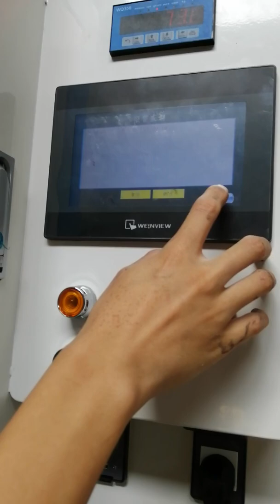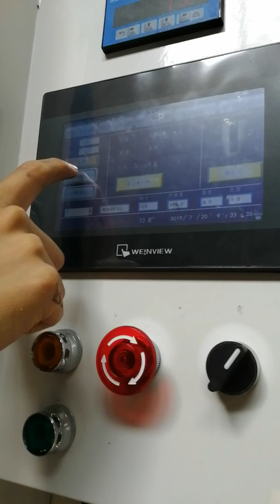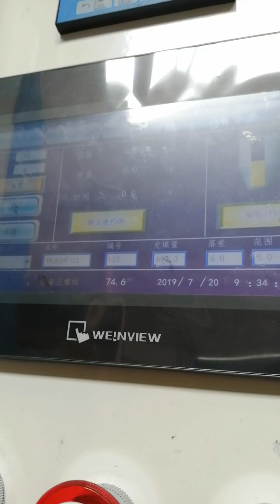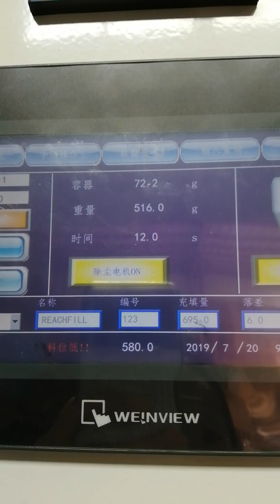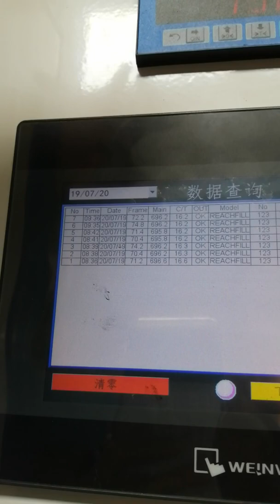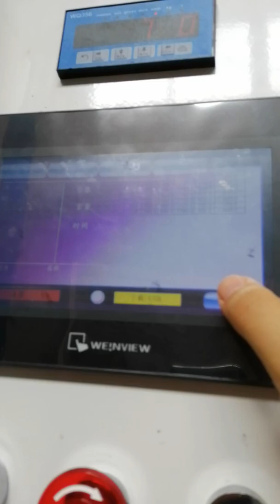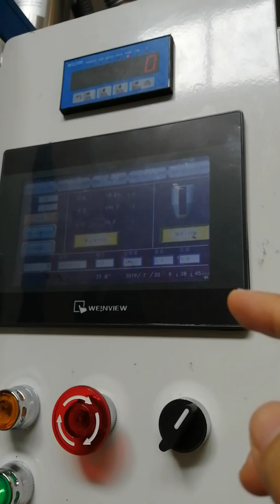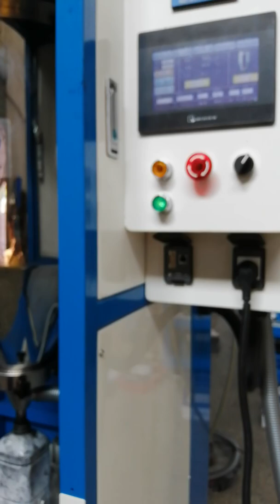AY82 toner filler